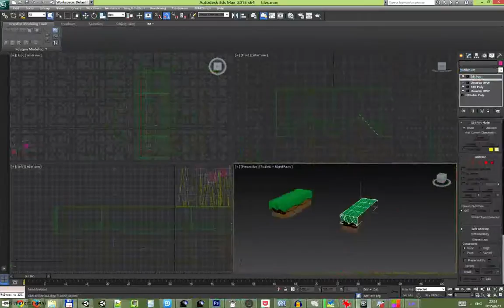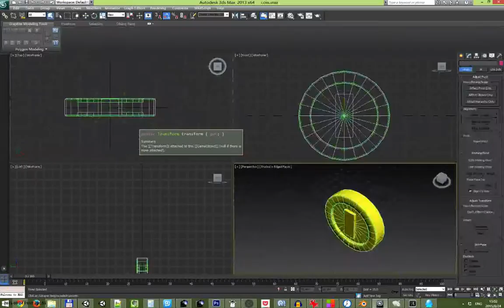Hero Mate - Ludum Dare 33 Time-lapse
Time-lapse and game play video of my Ludum Dare #33 Jam entry: Hero Mate.